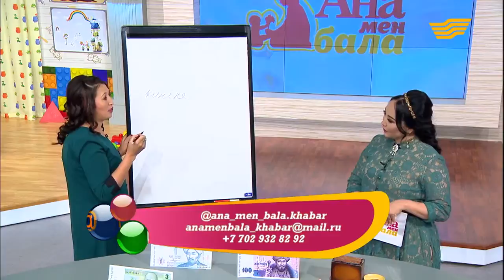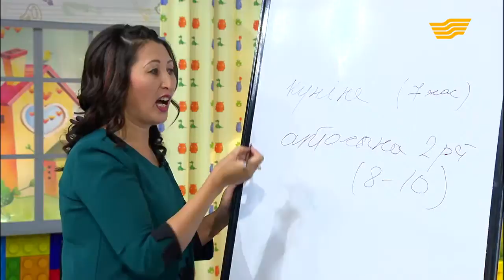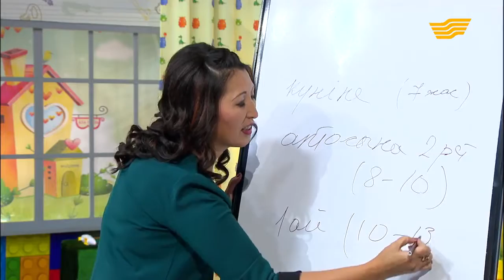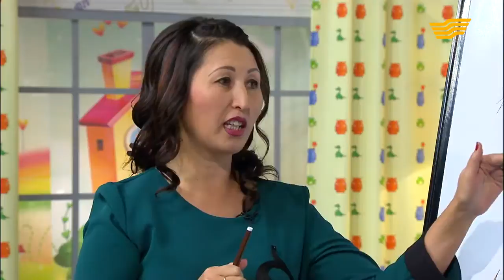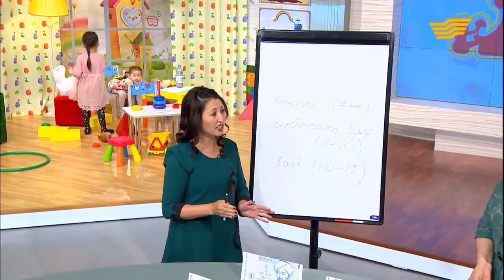Балаға ақша ұстауды үйрету. Күніне қанша теңге беру керек?